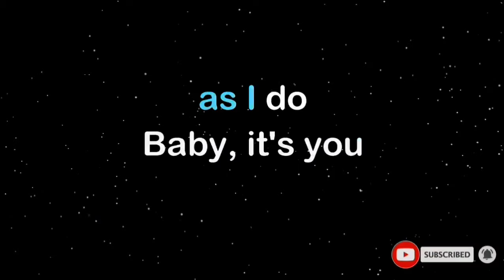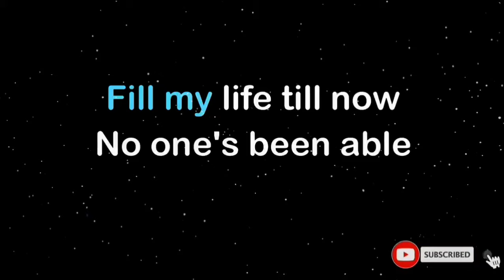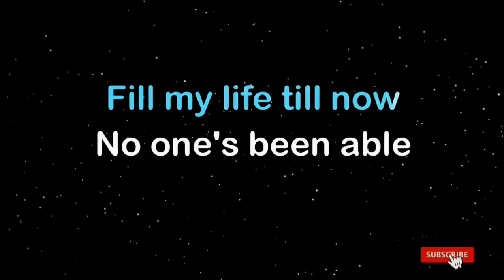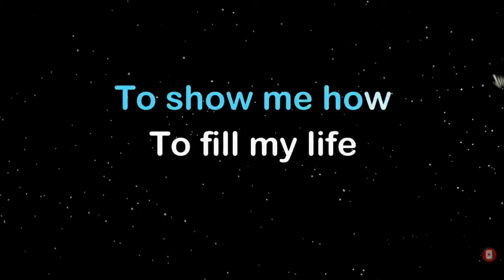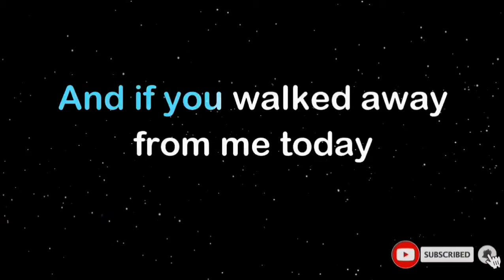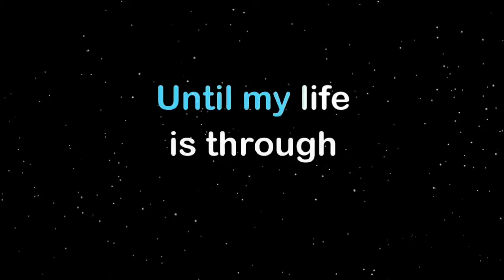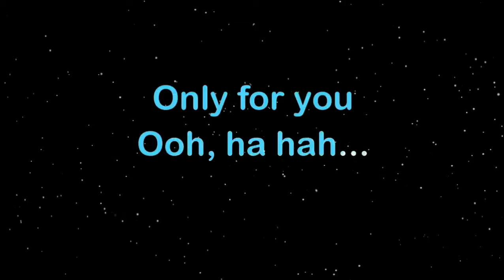If You Walked Away/David Pomeranz/Karaoke